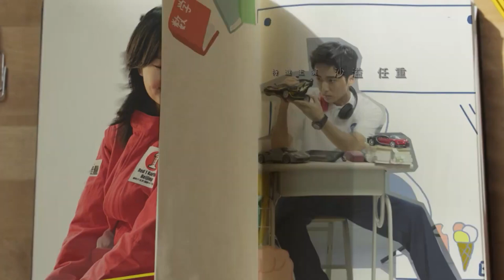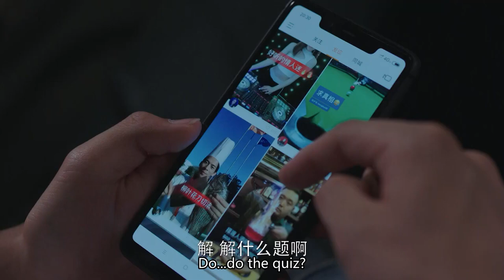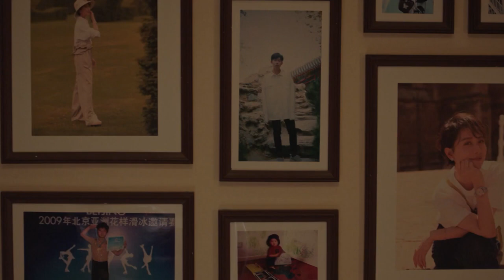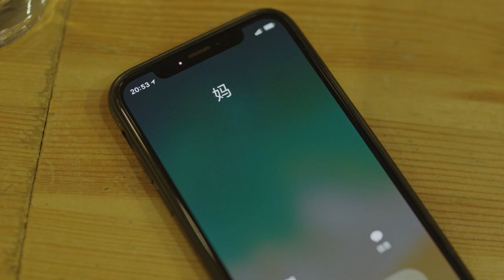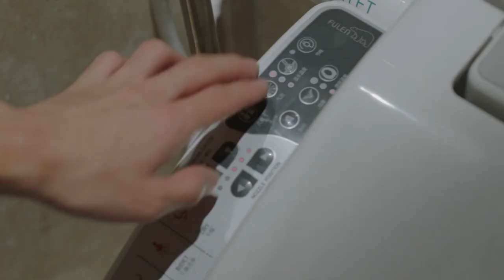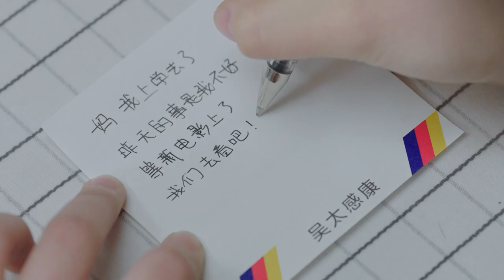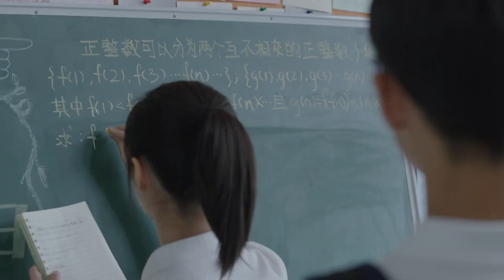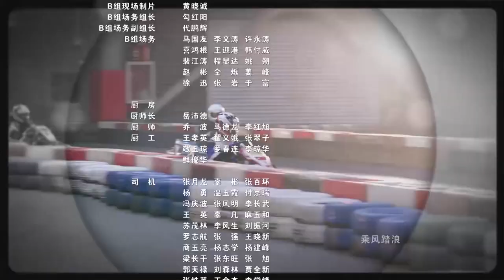ENG SUB 【中国家长🔥三个家庭的高考成长故事】小欢喜 A Little Reunion EP05